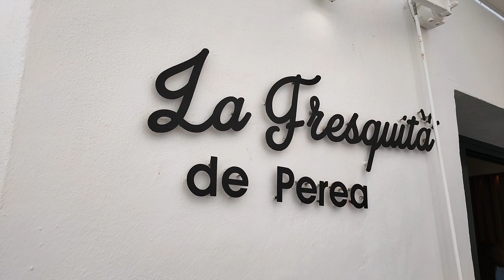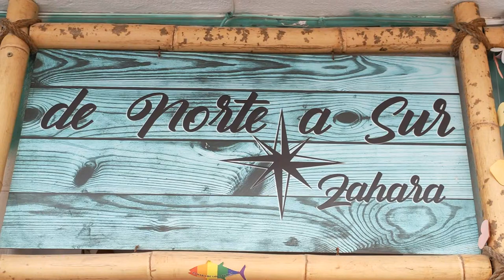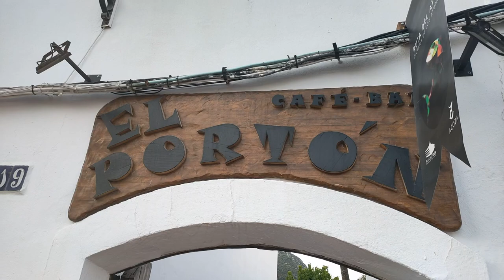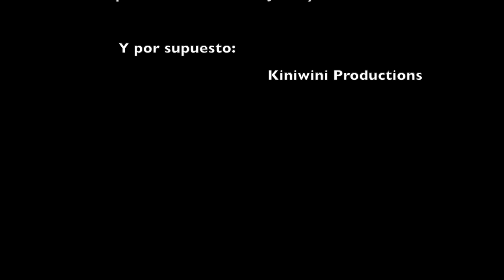atún 2023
Pequeño resumen de nuestro paso por la ruta del Atún 2023 de Zahara de los Atunes